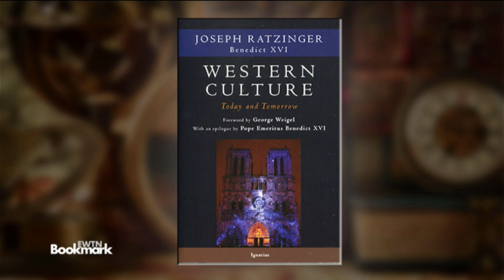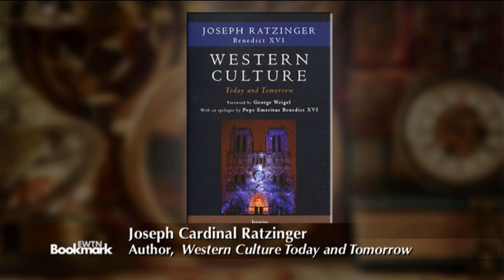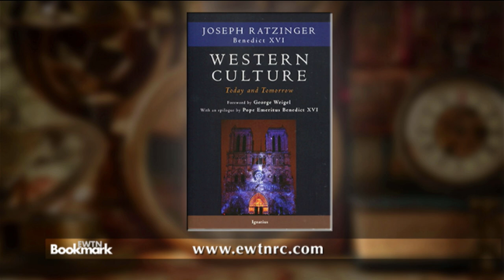EWTN Bookmark - WESTERN CULTURE TODAY AND TOMORROW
Western Culture: Today and Tomorrow is a collection of essays written by Joseph Cardinal Ratzinger shortly before he was elected Pope. The book is presented by Fr. Joseph Fessio, founder and editor of Ignatius Press, who explains that the first essay explains what Europe used to be, what it can become, and what it should become. The remainder of the essays address the appropriate political action which is needed today, in Europe and in the world.